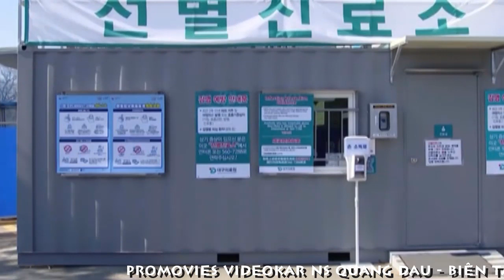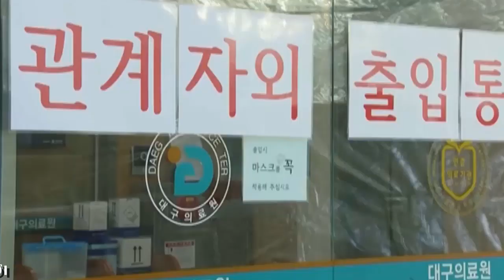[FULL HD]DIỄN BIẾN COVID-19 THEO BỘ Y TẾ VIỆT NAM CHO BIẾT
DIỄN BIẾN COVID-19 THEO BỘ Y TẾ VIỆT NAM CHO BIẾT